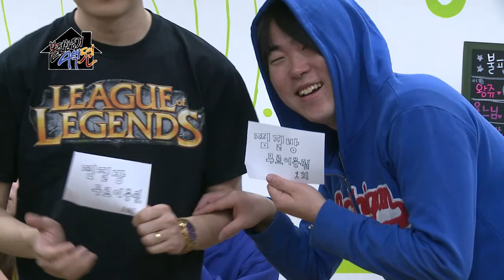20120221 02 불편한동거4박5일 오전키넥트게임